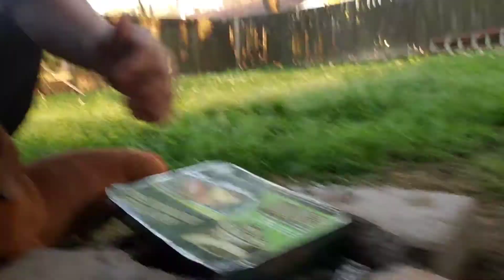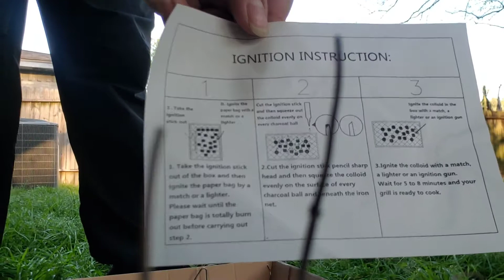Super grill, disposal grill out the box fail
Bought a disposal grill to check out... came with a started fluid which had since dried or leaked out!

 Damn, guess ill be sticking to my gas grill tonight!

2nd attempt with lighter fluid coming up